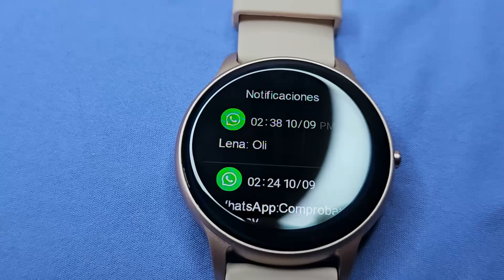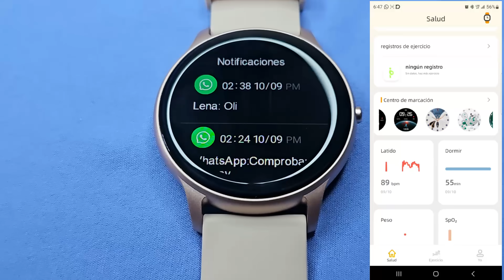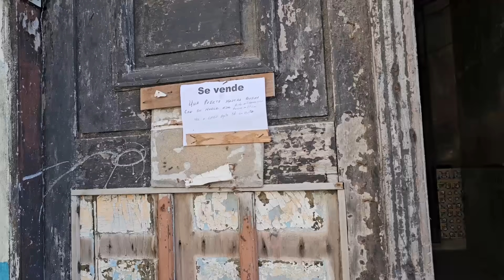De qué Vive el Cubano [Si su salario no alcanza]. Cuba Hoy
Sabes de que vive el cubano?...
 Pues aquí te comento de algunas de las peripecias a las que el cubano de a pie se somete día a día para llevar algo de comer a la casa.
Acompáñame a conocer las calles de Cuba mientras te comento la realidad de la Cuba de hoy..

Te gustó el SmartWatch? ⌚Entonces usa este código para que pagues solo la mitad!!🤩!